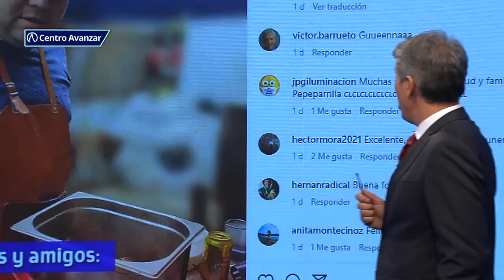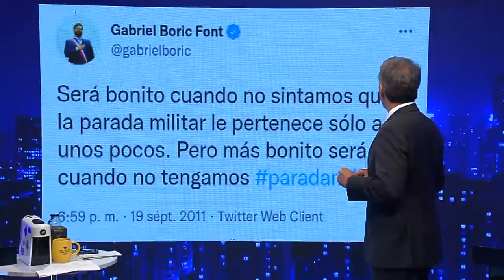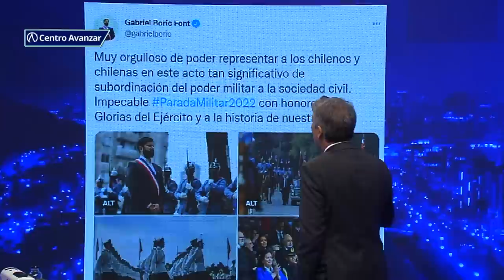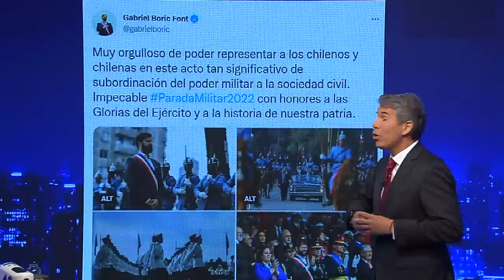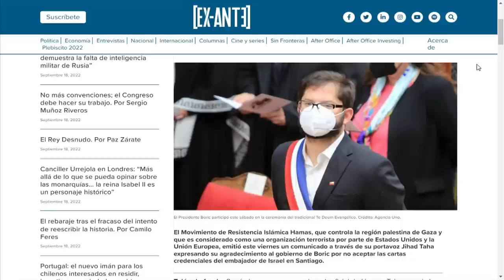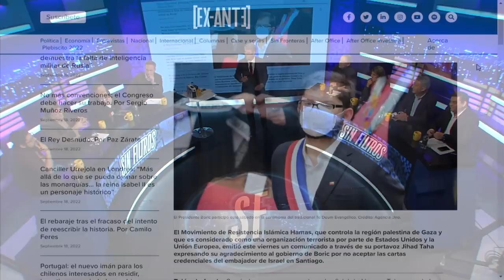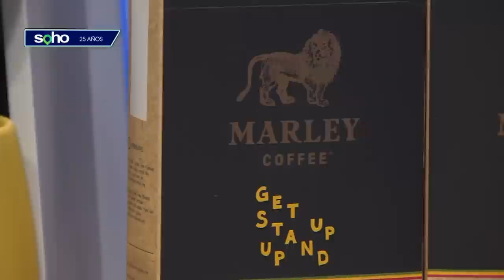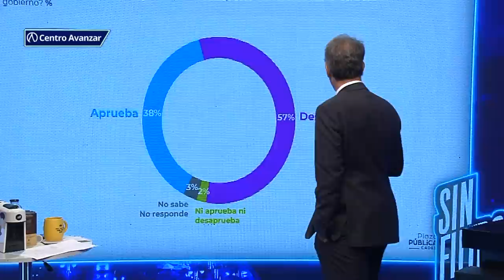Sin Filtros T2 CAP 75